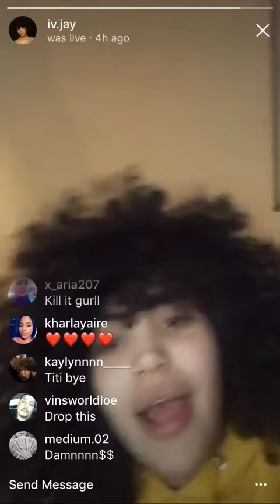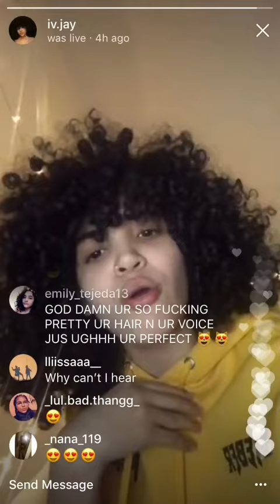TAKE A BOW (cover) // iv.jay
I got this from here live the other day took me quite a bit because it kept messing up the audio for some reason